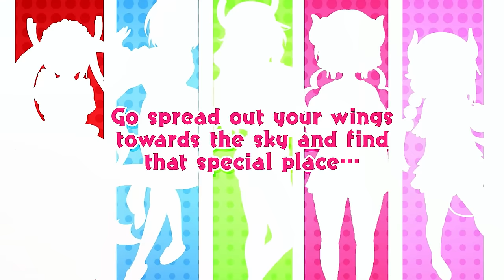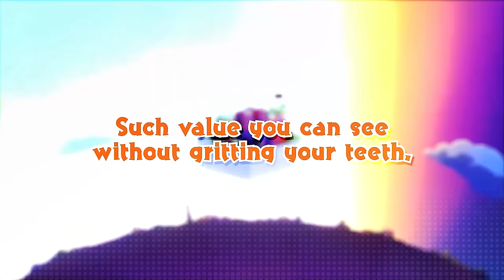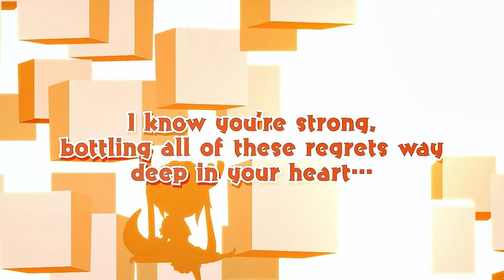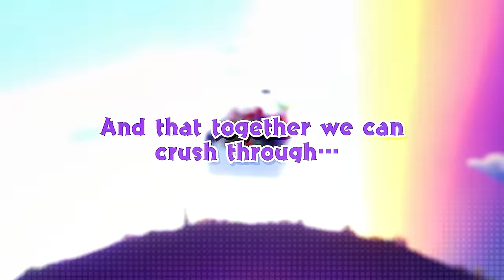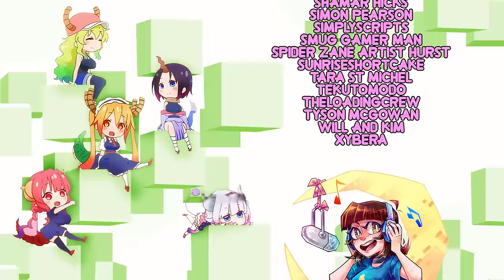Maid With Dragons! | MISS KOBAYASHI'S DRAGON MAID S ED [FULL ENGLISH COVER]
Let's be the best maid with all of our heart! Check out Megami33's newest cover from Miss Kobayashi's Dragon Maid S ED, "Maid With Dragons" feat. Elsie Lovelock! :D

Another doozy of a song, but the wait was worth it! We put a lot of time into making sure we gave the best translation possible while also working out stuff with my bud, Elsie! We did the first season ED as a cover long ago, so I thought it be fun to bring her back for this one! Elsie, thank you for always being such a sweetheart & I hope we get to do even more collabs together in the future! Special thanks to Dave Does Music, who said this was the most tracks he ever had to deal with so far from me lol Michelle, thanks for translating another crazy song! Lopez, you rock as always & Rileyy with her more god-tier editing! Enjoy & share the love peeps!

Song: Maid With Dragons! (Full Size Remix)
Original vocals by Super Chorogonzu
Vocals/English lyrics by Megami33 [Kanna, Lucoa, Ilulu] feat. Elsie Lovelock [Tohru, Elma]
English translation by Michelle Noir
Instrumental by Adrian Lopez
Mixing by Dave Phaneuf, of DaveDoesMusic

Let's chat about anime and more on my Moonie discord server! :D